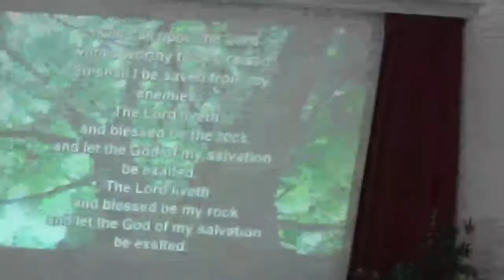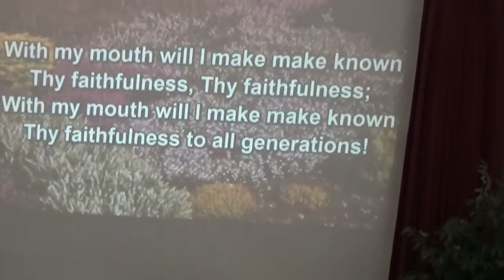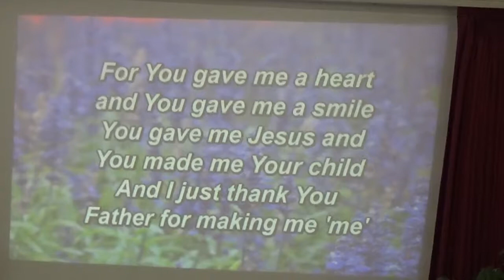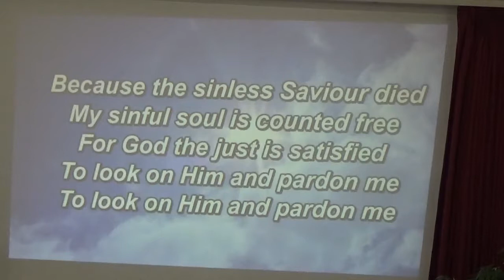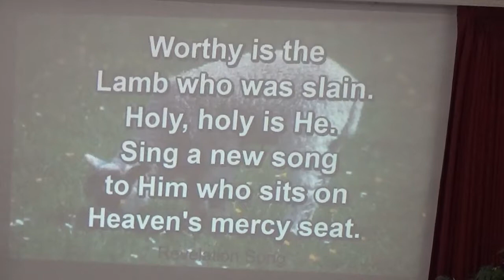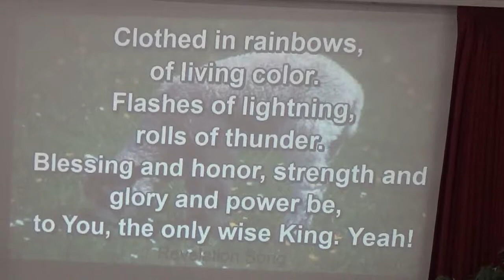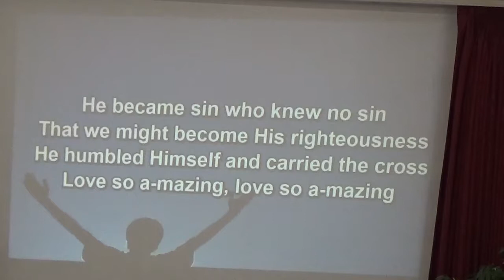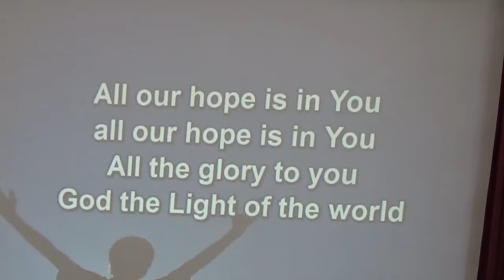2017-06-25 GMC - Worship_Service - Acts 10:1-11:18 - Good News for All - Steve McCosby